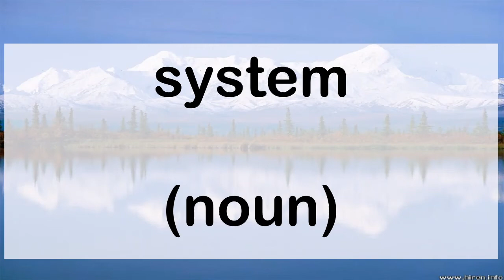179 system noun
179 English word pronunciation: system (noun)